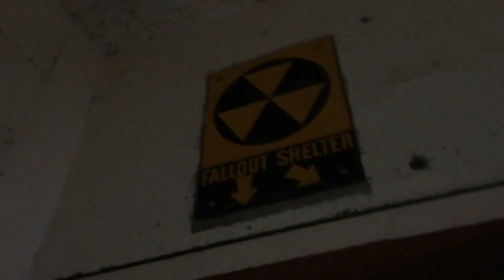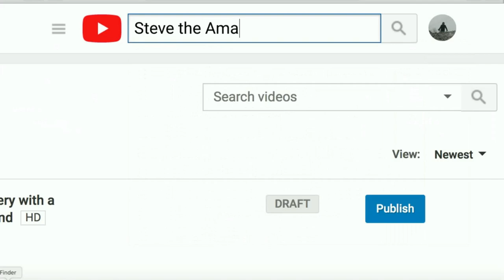The Manson Family and the Death of Ronald Hughes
My interest in the Manson Family goes back many, many years and I'm hoping to do a few videos on them delving into some of the lesser known aspects of their existence. In this first installment I discuss the mysterious death of Ronald Hughes, who had actually been brought on to be part of Charles Manson's defense team when he and other members went on trial for their murders in 1970. Hughes would ultimately take on defense work for family member Leslie Van Houten. A bit of a renengade, Hughes got on Manson's bad side quite a bit and while the trial was going on Hughes suddenly vanished. He wouldn't be found for months when his body was found in the rural hills outside Los Angeles. Many to this day theorize that he was murdered by members of the family as retribution... I discuss that as well as good deal other aspects of this death.